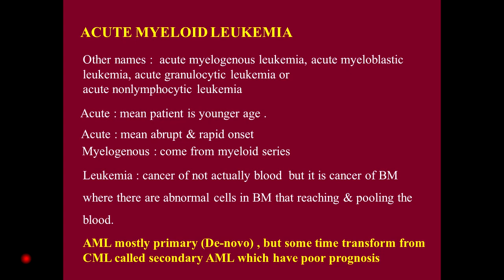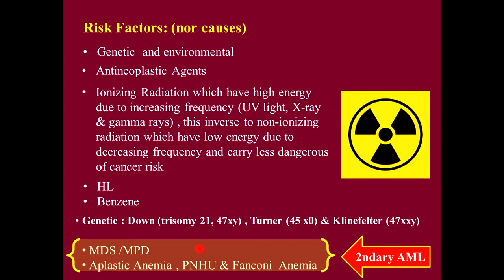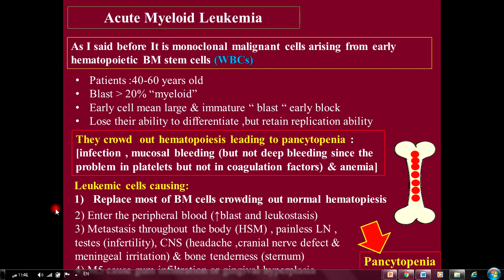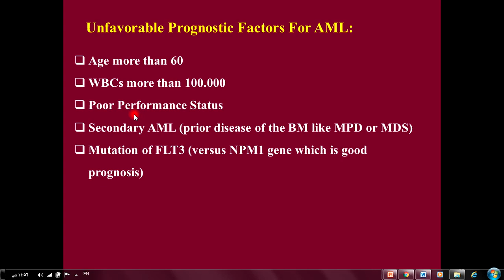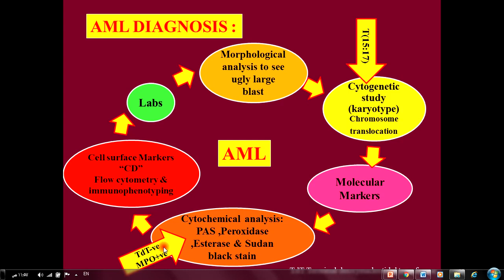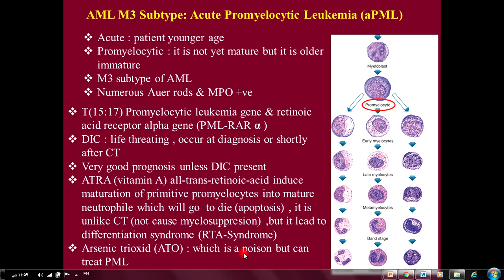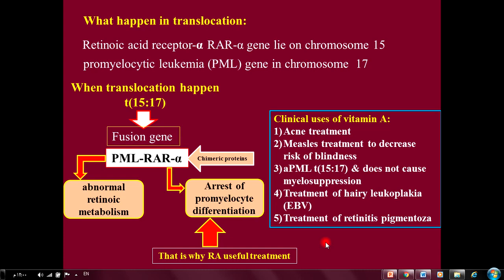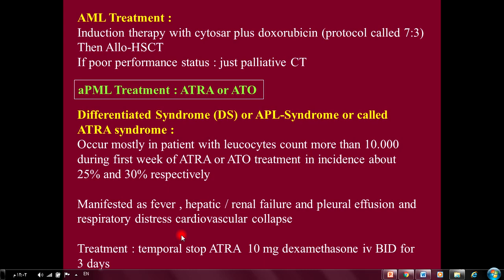Acute Myeloid Leukemia | Haematology